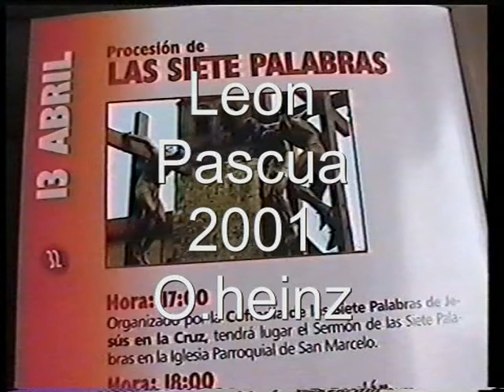Semana Santa,Leon -Espana,2001